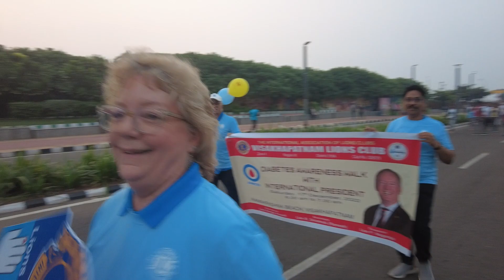Diabetes Strides Walk - Visakhapatnam India (ISAME Forum 2022)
The Lions of India, South Asia, & the Middle East hosted a Diabetes awareness walk in Visakhapatnam India led by International President Lion Brian Sheehan and his wife Lion Lori Sheehan.  Lions from around the world gathered together and marched from the Bay of Bengal to raise awareness about the importance of fighting Diabetes and to announce the creation of a major new Dialysis center in the area being made possible by a grant from Lions Clubs International Foundation.